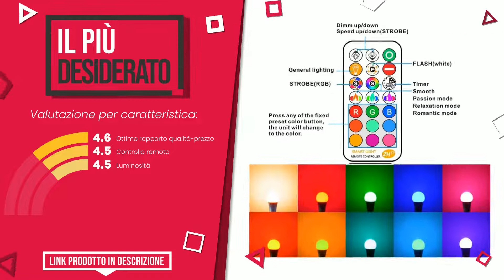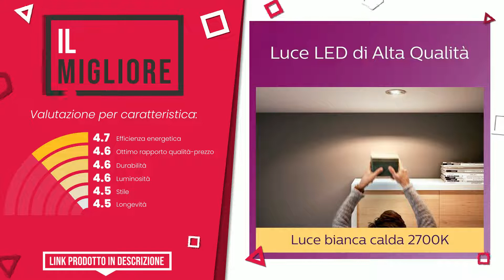Lampadine a LED - Top 6 - (QualeScelgo)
📣 Link 'Lampadine a LED' presenti in questo video:

✅ MIGLIOR RAPPORTO QUALITÀ PREZZO: Lampadina LED E14, 1.8W (equivalenti a 14 W),3000K,luce bian...

✅ IL PIÙ DESIDERATO: iLC 85W Equivalente Lampadine Colorate Led RGBW Cambiare col...

✅ LA NOSTRA SCELTA: Lampadina LED 5.5W, Miniglobo P45 Chip Samsung Pro Attacco E...

✅ IL PIÙ VOTATO: Amazon Basics - Lampadina piccola a forma di palla da golf, ...

✅ IL PIÙ VENDUTO: Lampadina Con Sensore, EXTRASTAR E27 Lampadine LED con Senso...

✅ IL MIGLIORE: Philips Faretto LED, 6 pz, equivalente a 50W, attacco GU10, ...

Indice:
00:00 - Intro
00:05 - Lampadina LED E14, 1.8W (equivalenti a 14 W),3000K,luce bian...
00:32 - iLC 85W Equivalente Lampadine Colorate Led RGBW Cambiare col...
00:57 - Lampadina LED 5.5W, Miniglobo P45 Chip Samsung Pro Attacco E...
01:20 - Amazon Basics - Lampadina piccola a forma di palla da golf, ...
01:48 - Lampadina Con Sensore, EXTRASTAR E27 Lampadine LED con Senso...
02:16 - Philips Faretto LED, 6 pz, equivalente a 50W, attacco GU10, ...